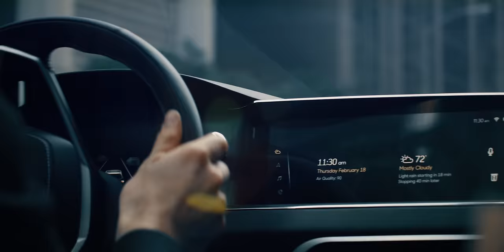Lucid Air Hits the Road | Lucid Motors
The 1,000 horsepower, all-electric Lucid Air hits the streets of the San Francisco Bay Area.

Lucid Motors is a Silicon Valley-based luxury mobility company that is reimagining what a car can be.